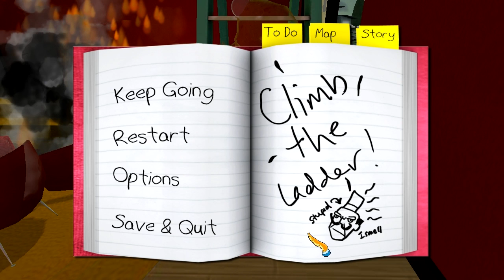Spiders Everywhere Octodad Ep2 End